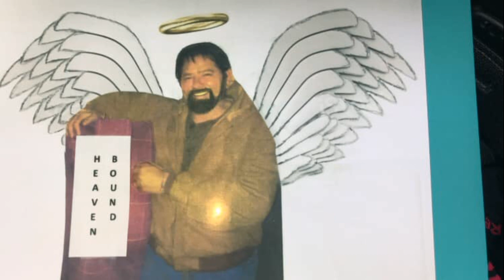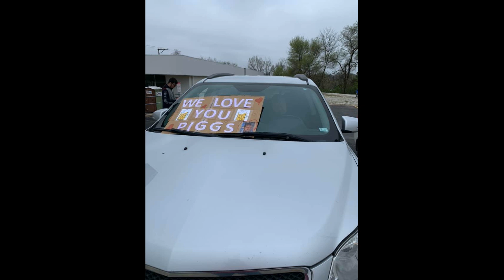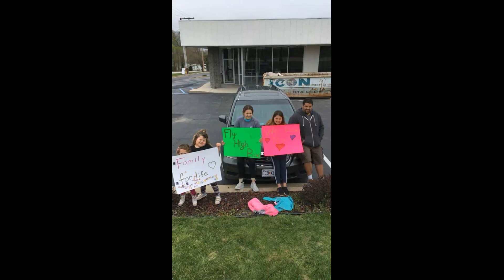Mike Pigg Memorial Parade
Mike Pigg 1968 to 2020.
Memorial Parade held in Pacific MO.
Over 55 Jeeps participated.